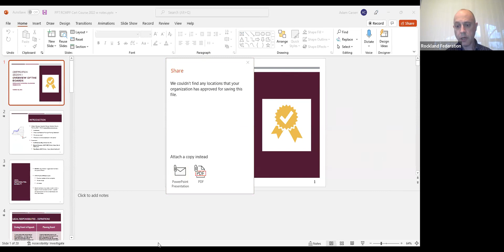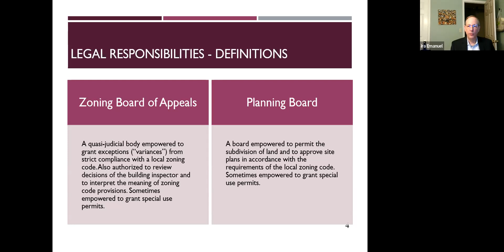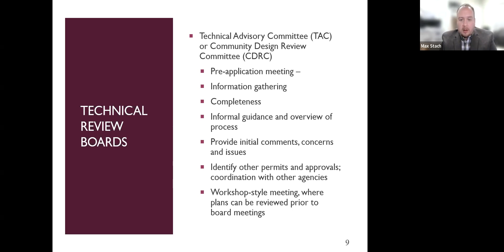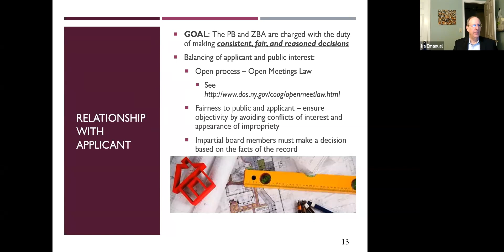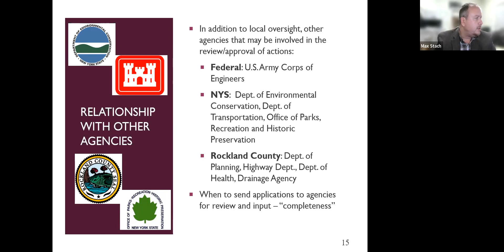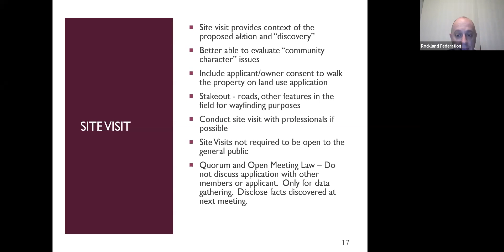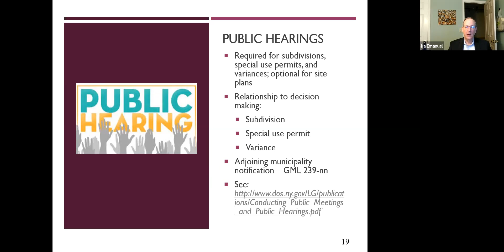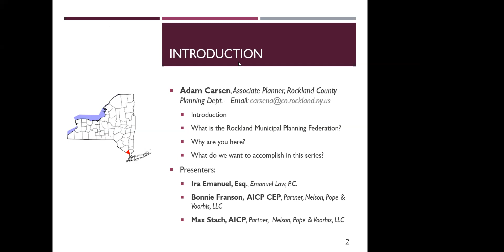RMPF: Session 1: Overview of the Boards 3.30.22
Held March 30, 2022.  Presentation begins at 10:50 mark.